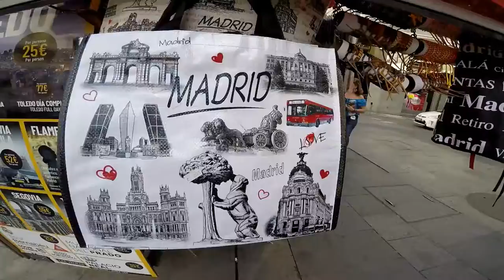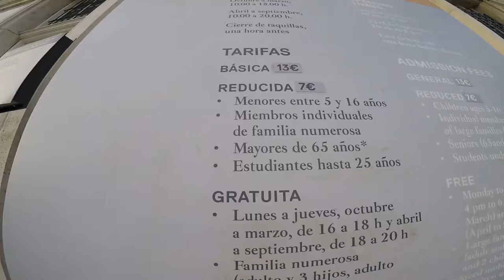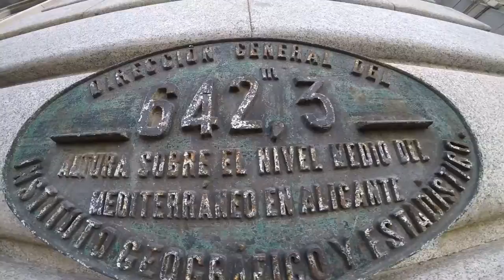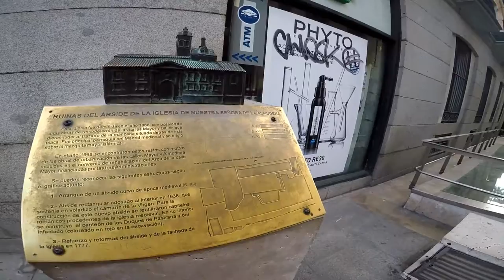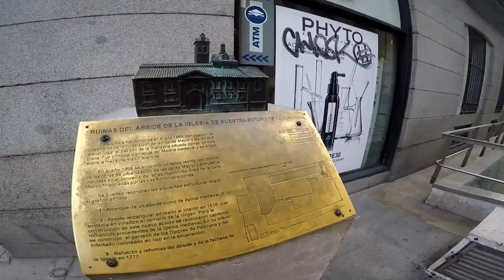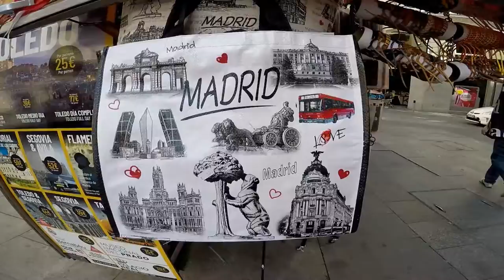Visitando El Maravilloso Centro De Madrid - Parte 3